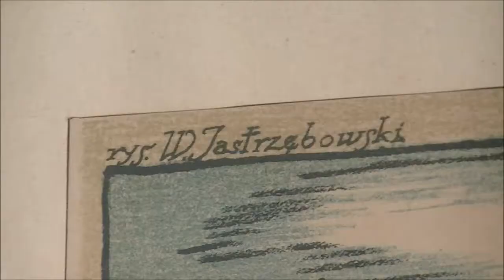Piękna litografia barwna z lat 1915-16, „Józef Piłsudski. Wódz Polski”, wg rys. W. Jastrzębowskiego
Oto piękna litografia barwna z lat 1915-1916, zatytułowana „Józef Piłsudski. Wódz Polski”, według rysunku Wojciecha Jastrzębowskiego. Wydana w Krakowie praca miała oczywisty propagandowy charakter.

Komentujcie, udostępniajcie, polubijacie!

Zapraszamy do działów książki i inne obiekty polskie do 1945 r., Ryciny, Niepodległość, Militaria (ryciny) oraz Portrety (ryciny):